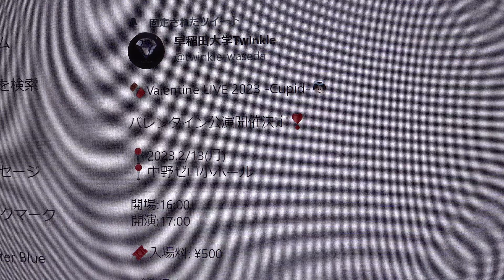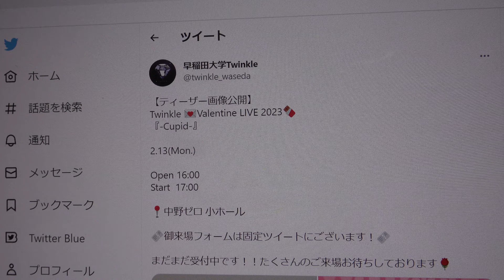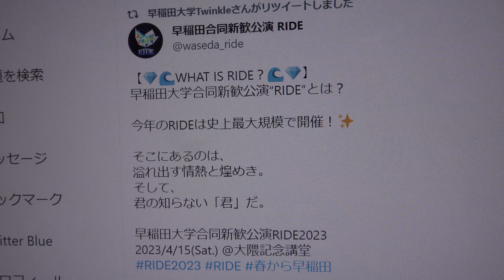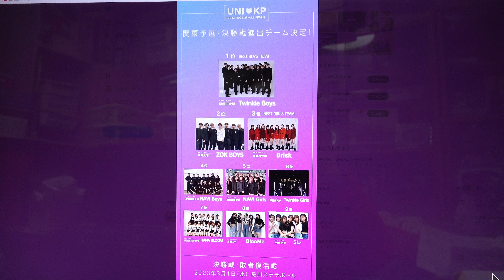早稲田大学Twinkle🍫Valentine LIVE 2023 -Cupid-👼🏻バレンタイン公演開催20曲目 Whistle／BLACKPINK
掲載許可済　20曲目　Whistle／BLACKPINK
🍫Valentine LIVE 2023 -Cupid-👼🏻
バレンタイン公演開催決定❣️
📍2023.2/13(月)
📍中野ゼロ小ホール
開場:16:00
開演:17:00
早稲田大学Twinkle
💎早稲田大学公認"完コピ至上主義" 💎【K-POPカバーダンスサークル】

早稲田大学Twinkle
【ティーザー画像公開】
Twinkle 💌Valentine LIVE 2023🍫
『-Cupid-』
2.13(Mon.)
Open 16:00
Start  17:00
📍中野ゼロ 小ホール

早稲田大学Twinkle
📣お知らせ📣
UNIKP vol.6 決勝戦のチケットの販売が開始されました❣️
TwinkleからはTwinkle Boys, Twinkle Girlsの2チームが出場します！
🗓2023.3.1(WED)
⛲️Shinagawa Stellar Ball
📍東京都港区高輪4-10-30
🎟会場チケット　¥3,500
🎟配信チケット　¥2,000
購入希望の方はお気軽にDMまで🫶🏻🫧
早稲田大学Twinkle
3/1(水)に行われる、twinkleも出場するUNIKP vol.6 FINALにゲストプレゼンターとして韓国の大手オーディション番組「Girls Planet 999:少女祭典」出身のアーティスト、モデルの川口ゆりなさんの登壇が決まりました！✨🥹
早稲田大学Twinkleさんがリツイートしました
早稲田合同新歓公演 RIDE
【💎🌊WHAT IS RIDE？🌊💎】
早稲田大学合同新歓公演“RIDE″とは？
今年のRIDEは史上最大規模で開催！✨
そこにあるのは、
溢れ出す情熱と煌めき。
そして、
君の知らない「君」だ。
早稲田大学合同新歓公演RIDE2023
2023/4/15(Sat.) @大隈記念講堂